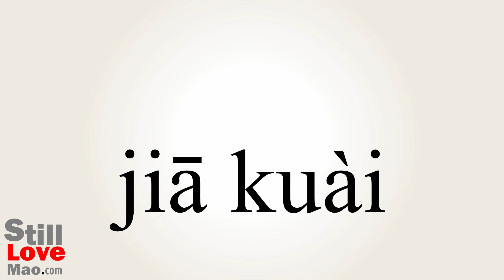How to Say Quickened in Chinese